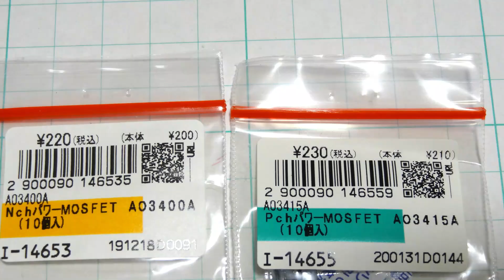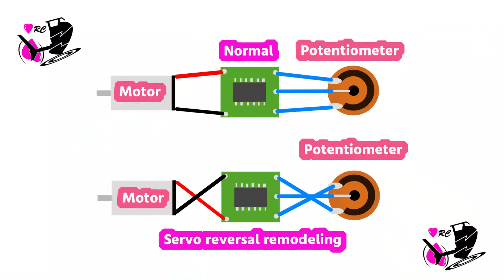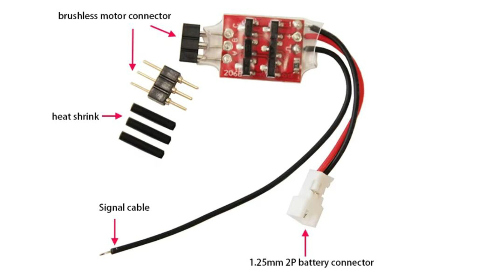T-REX150 MRSフライバーシステムの故障原因（K110S にMRSを搭載して3Dフライト）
T-REX150 MRSフライバーシステムの故障原因はここですの巻！

【目次】
0:00　本編開始
0:05    受信機ボードの故障状況
0:35    ESCの故障原因
1:45    受信機ボードの故障原因
3:51　今まで直したMRSフライバーシステムの紹介
5:02　K110SにMRSフライバーシステムを搭載した機体の詳細
7:24　K110S MRSの飛行動画

VOICEVOX：青山龍星
音楽♫：昼下がり気分
音楽♫：BGMer
音楽♫：甘茶の音楽工房